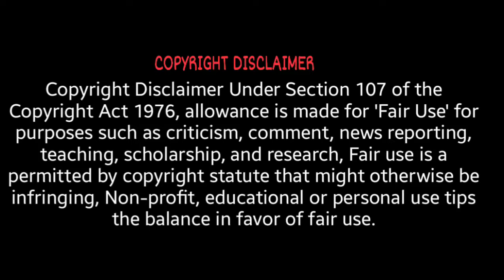These Girls Are Too Much Drama Explained in Hindi (हिंदी में) | Last Part | Romantic Korean Drama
These Girls Are Too Much Drama Explained in Hindi (हिंदी में) | Part 5 | Romantic Korean Drama | Korean Drama  Explained in Hindi (हिंदी में) | Korean drama | K-drama | kdramahindiexplanation |
Suddenly I had three sisters in Hindi | Suddenly I had three sisters Drama Explained in Hindi (हिंदी में) | Suddenly I had three sisters Full episode in Hindi

These Girls Are Too Much part 5 | These Girls Are Too Much last part | These Girls Are Too Much final episode |

korean drama in hindi | korean hindi explanation | kpop drama in hindi | fantasy kdrama explained in hindi | Suddenly I had three sisters | Suddenly I had three sisters  in hindi | Suddenly I had three sisters hindi explanation |

korean drama explained in hindi | kdrama explained in hindi | korean drama explain in hindi | korean drama in hindi dubbed | drama hindi explanation |

TheseGirlsAreTooMuchKoreanDramaExplainedinHindi(हिंदी में)
TheseGirlsAreTooMuchDramaExplainationinHindi(हिंदी में)